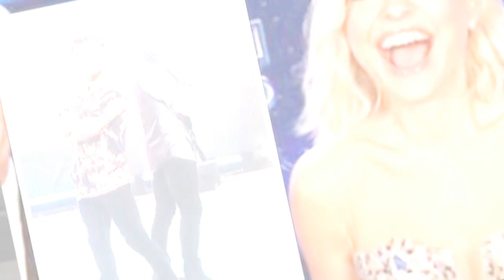Dancing on Ice viewers expose 'priceless c**k up' with 'live' element